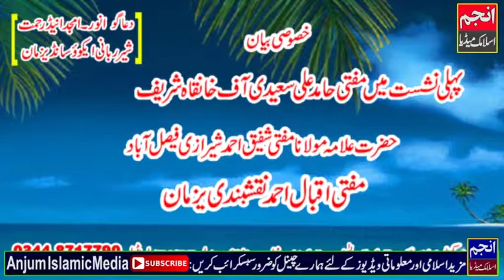Itat-e-Rasool Speech||by Muhammad Shafiq||Anjum Islamic Media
((( Click to More our videos )))